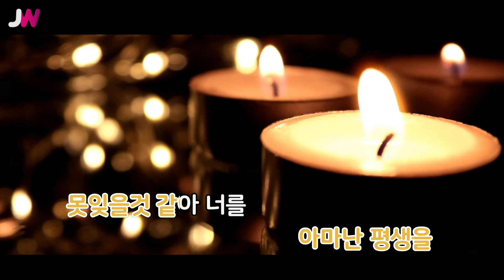[JW노래방] 내 삶을 눈물로 채워도 / 나훈아 / JW Karaoke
번호 - 06475
제목 - 내 삶을 눈물로 채워도
가수 - 나훈아